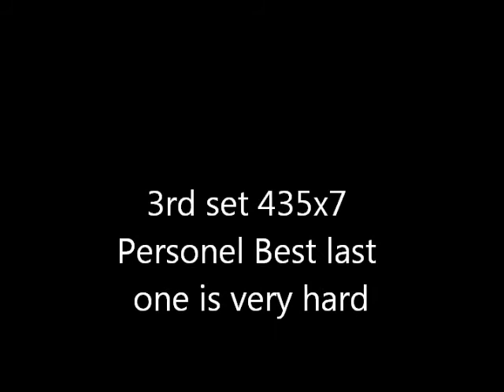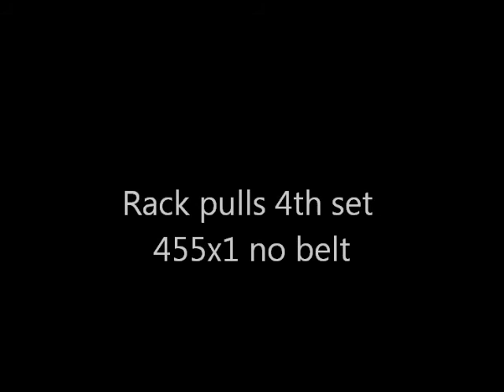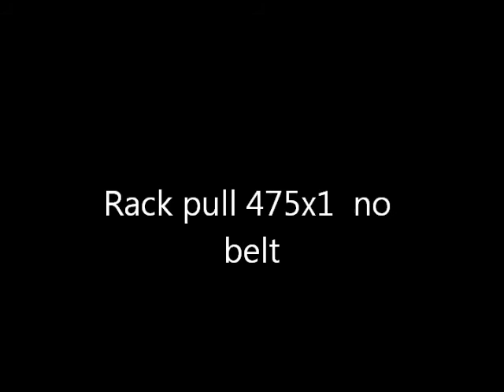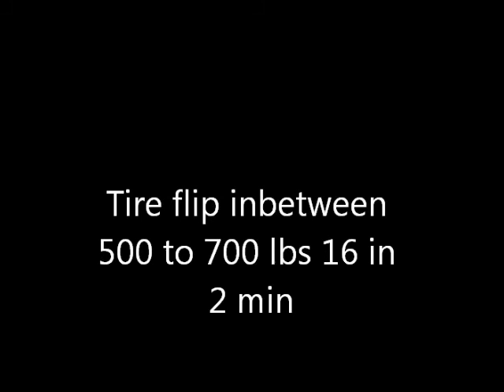Lifting Dad back Day deadlifts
This is my back work out part of a 10 week program that I do. This video shows me doing 435x6 for one set but I did another set that my wife couldn't record then 435x7 which is Personal record for me at this weight the last one is rough but it was my last set. Then I do some rack pulls then some tire flips.